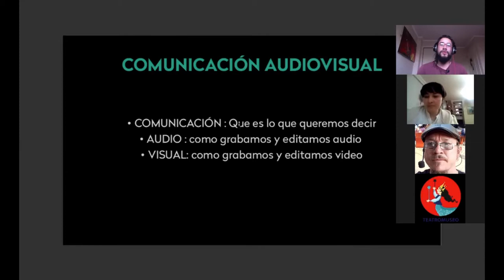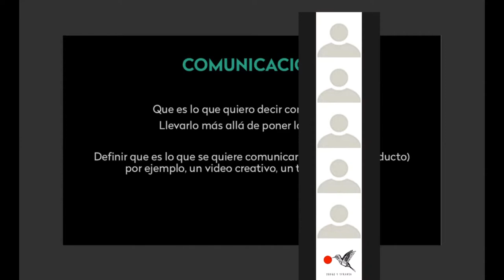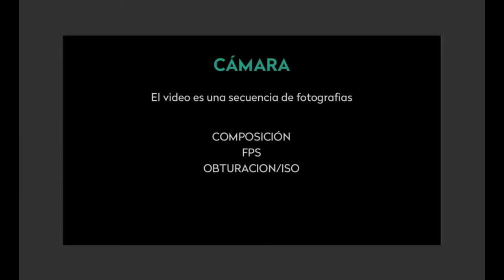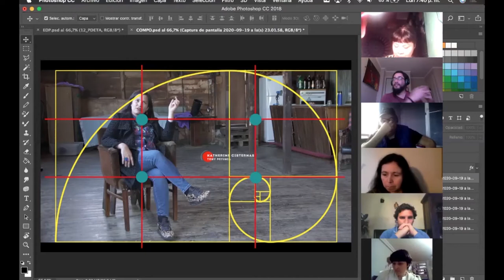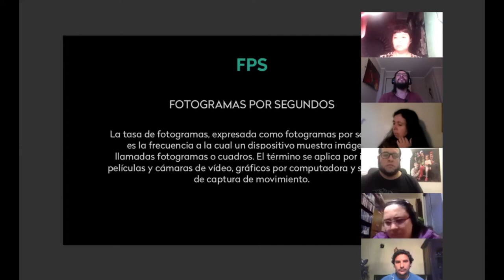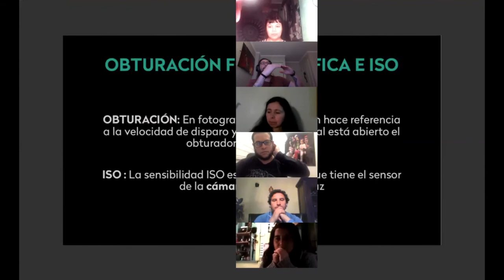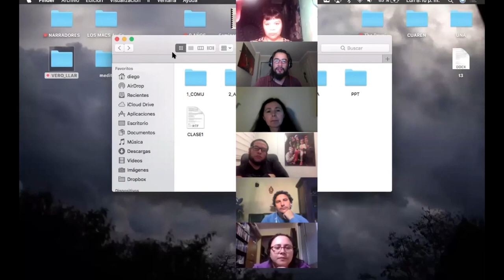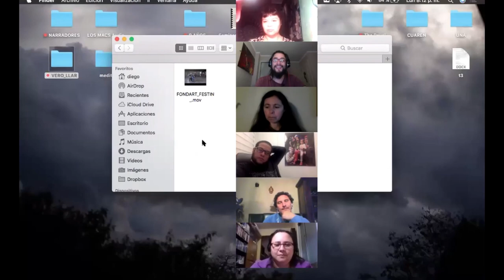Taller "Audiovisual y Medios" - Clase N°1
Durante septiembre realizamos una serie de talleres online, uno de ellos fue el curso de "Audiovisual y Medios", impartido por Diego Alonso. Aquí compartimos la primera de las tres clases que tuvo el taller.